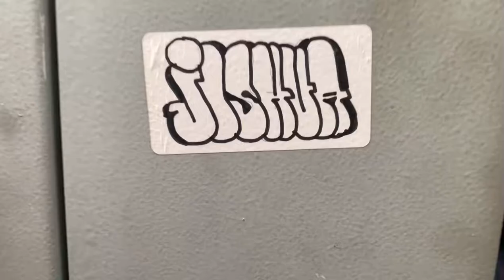Graffiti tagging and bombing mission 9 !!!